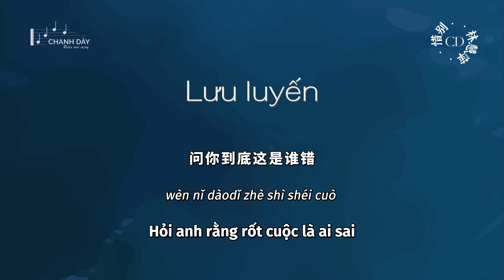[Vietsub] Lưu luyến (惜别) - Lâm Tuệ Bình (林慧萍)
作词：林煌坤
作曲：郑贵昶

为何不回头再望一眼
为何不轻轻挥你的手
你就这样离我而远去
留下一份淡淡的离愁
为何不回头再看看我
我想再紧紧握你的手
向你诉说你可不要走
愿你再能那样爱我
问你到底这是谁错
相爱何必又要分手
无奈何轻轻一声
但愿你可不要忘了我

wèihé bù huítóu zài wàng yīyǎn
wèihé bù qīng qīng huī nǐ de shǒu
nǐ jiù zhèyàng lí wǒ ér yuǎn qù
liú xià yī fèn dàndàn de líchóu
wèihé bù huítóu zài kàn kàn wǒ
wǒ xiǎng zài jǐn jǐn wò nǐ de shǒu
xiàng nǐ sùshuō nǐ kě bùyào zǒu
yuàn nǐ zài néng nàyàng ài wǒ
wèn nǐ dàodǐ zhè shì shéi cuò
xiāng'ài hébì yòu yào fēnshǒu
wúnàihé qīng qīng yīshēng
dàn yuàn nǐ kě bùyào wàngle wǒ